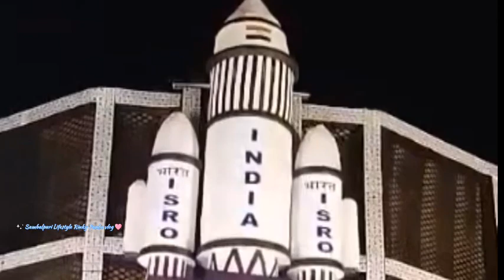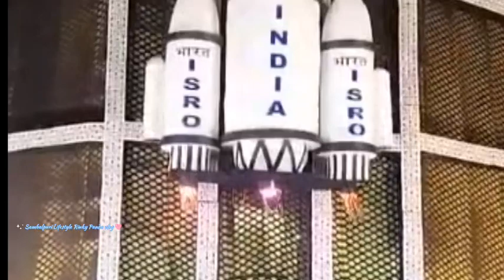Sambalpur Fatak 2023 Durga Puja !! Durga Puja Fatak Sambalpur !!Rinky Panda#sambalpur#vilar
Sambalpur Fatak 2023 Durga Puja !! Durga Puja Fatak Sambalpur !!Rinky Panda#sambalpur#vilar#youtube youtubevideo video sambalpuri Sambalpuri Lifestyle Rinky Panda vlog 🩷vedio vilar